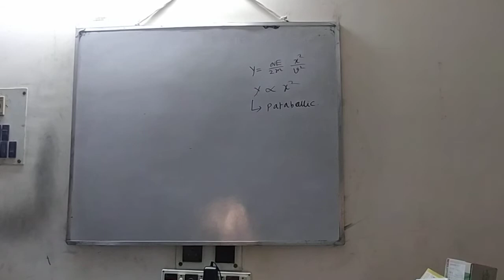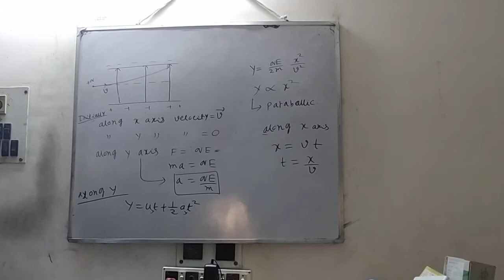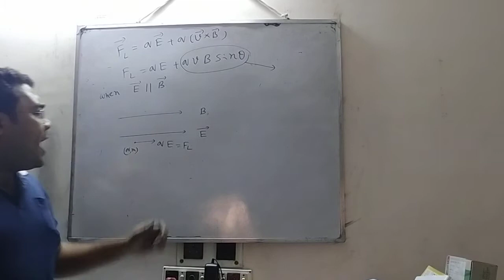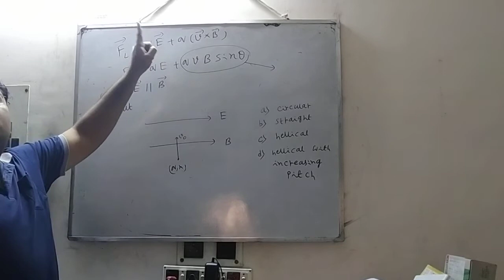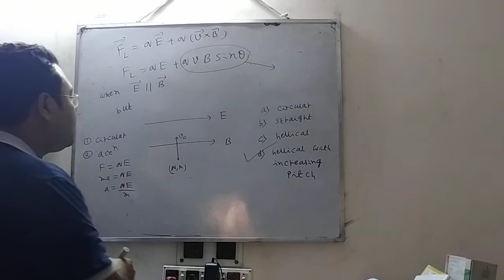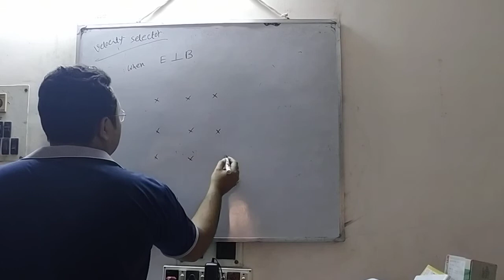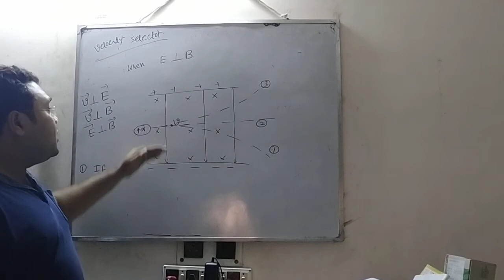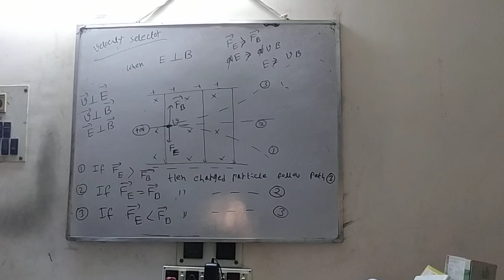JEE/NEET Magnetic Effect of Current Class in Bengali | Lecture - 17 | Anirban Sir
magnetic effects of current jee main checklist magnetism magnetism revision for jee main
checklist of magnetic effects revision of biot savarts law biot savarts law for jee main jee/neet kya hai jee/neet students story on bollywood style jee/neet 2021